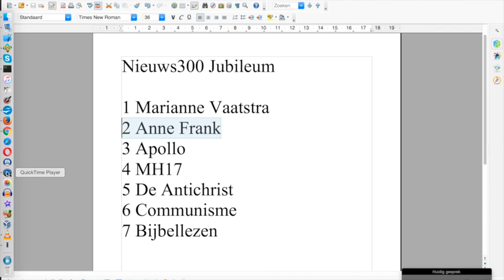Nieuws300 Jubileum b Anne Frank